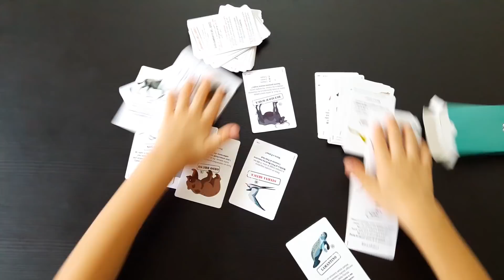Elina Pretend Play with Baby Baloons Video for kids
Baby Elina pretend play with colored balloons. She imagines that the balloons are her babies and put them to bed. Kids can learn colors by playing with colorful balloons and Finger Family song. Videos for kids and for toddlers